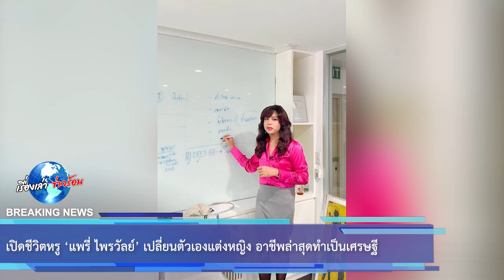เปิดชีวิตหรู ‘แพรี่ ไพรวัลย์’ เปลี่ยนตัวเองแต่งหญิง อาชีพล่าสุดทำเป็นเศรษฐี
งานนี้ ไพรวัลย์ ก็ขอเป็นตัวเอง โดยที่ไม่เดือดร้อนใคร เดินหน้าเป็นแม่ค้ๅออนไลน์ต่อไป ส่วนใครที่อยากจะลองน้ำพริก ก็ไปส่องเฟซบุ๊กของเจ้าตัวได้จ้า สึกออกมาแล้ว เราอยากลองสวม ลองใส่อะไรที่เราไม่เคยใส่บ้าง ก็อยากทำตามใจตัวเองบ้าง

00:00 - Intro
00:10 - News
01:00 - Minute